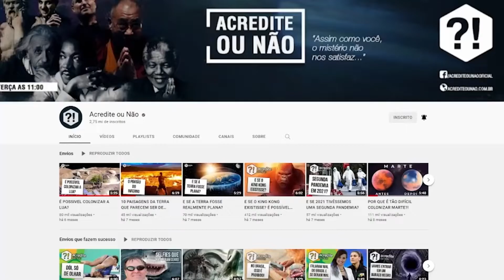COMO CRIAR UMA AUDIÊNCIA DE CONSUMIDORES FIÉIS (PETER JORDAN)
💻 48 livros para aprender a programar do zero: onovocodigo.com

Peter Jordan, criador do Ei Nerd, do Nerd De Negócios, do Cifras.com e de diversas outras iniciativas, explica como criar uma audiência de consumidores e clientes fiéis.

📖 O melhor e mais acessível KINDLE que usamos e recomendamos. Pra você que quer a praticidade de ter mil livros aonde

👉 7 recomendações de livros sobre INVESTIMENTOS E FINANÇAS

💰 Pai Rico Pai Pobre (Robert Kiyosaki)
💳 Como Organizar Sua Vida Financeira (Gustavo Cerbasi)
📈 O Investidor Inteligente (Benjamin Graham)
🧠 A Psicologia Financeira (Morgan Housel)
🐈‍⬛ Iludidos Pelo Acaso (Nassim Taleb)
🦑 Antifrágil (Nassim Taleb)
🤓 Investimentos Inteligentes (Gustavo Cerbasi)

👉 7 recomendações de livros sobre EMPREENDEDORISMO E NEGÓCIOS

🧳 O Que O CEO Quer Que Você Saiba (Ram Charan)
🏝 Trabalhe 4 Horas Por Semana (Timothy Ferriss)
💵 Empresas Feitas Para Vencer (Jim Collins)
🐋 A Estratégia Do Oceano Azul (Renée Mauborgne)
📝 Conteúdo S.A. (Joe Pulizzi)
🚲 A Startup De $100 (Chris Guillebeau)
💭 Empreendedores Inteligentes Enriquecem Mais (Gustavo Cerbasi)

🎙 Informações

👉 Convidado: Peter Jordan

💡 Bizness Pills

💊 O "Bizness Pills" é um canal de cortes de podcast que reúne os principais ensinamentos sobre negócios, investimentos e empreendedorismo. É direcionado principalmente para pessoas que desejam aprender mais sobre proteção e multiplicação de riqueza, sempre nessa ordem.

📊 Usamos os principais podcasts de negócios e investimentos do Brasil e do mundo para selecionar os cortes e passagens mais importantes para quem quer ter acesso a um conhecimento rico e direto ao ponto.

📈 Ações, criptomoedas, construção de empresas, finanças pessoais e mentalidade de negócios são alguns dos assuntos que você pode acompanhar por aqui. Os princípios do ecossistema business (ou melhor, 'bizness') sempre podem ser aprendidos de forma leve e didática.